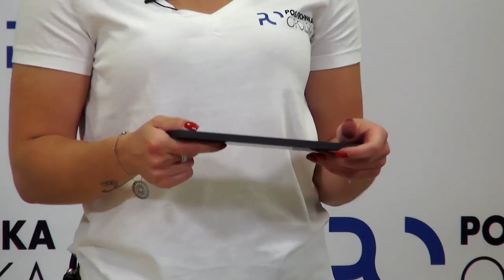Wykład otwarty - Magdalena Warakomska: O short tracku ...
Magdalena Warakomska, studentka Wydział Wychowania Fizycznego i Fizjoterapii Politechniki Opolskiej zaprasza na wykład online "O short tracku...". Premiera już dzisiaj o godz. 10.00